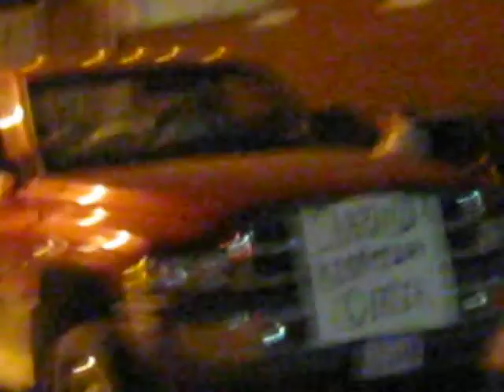2010 Clarinda Lighted Christmas Parade (5 of 8)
Clarinda Lighted Christmas Parade on November 26, 2010.